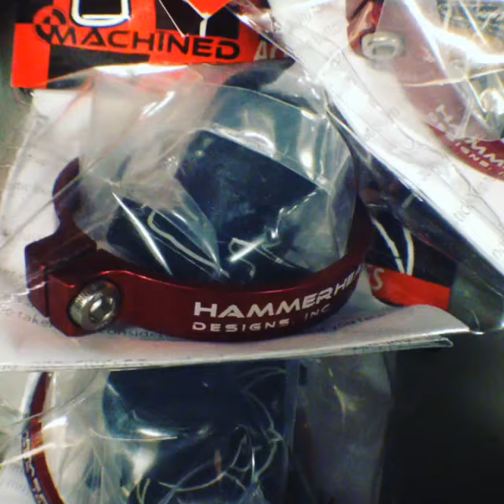Hammerhead MX Hard Parts